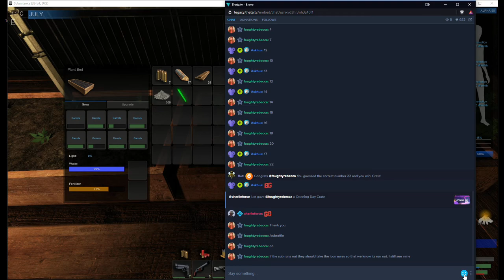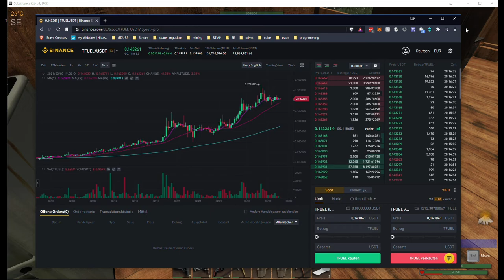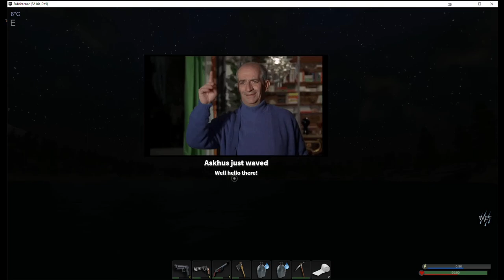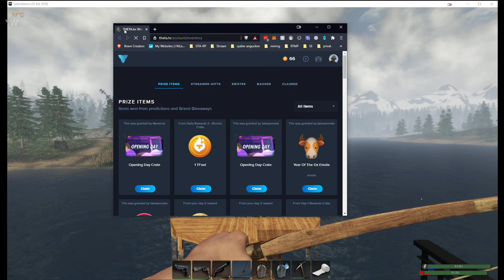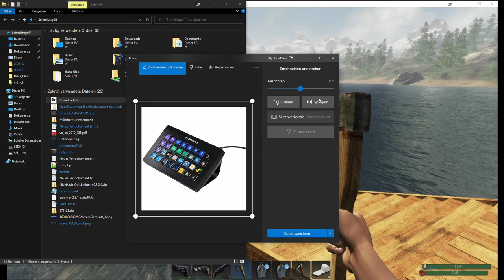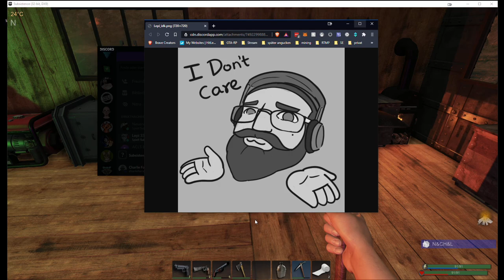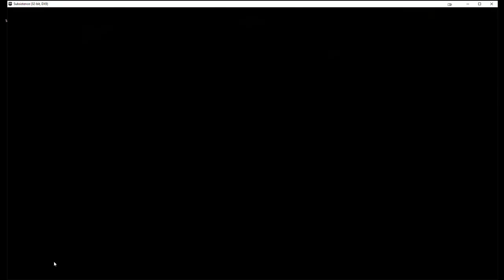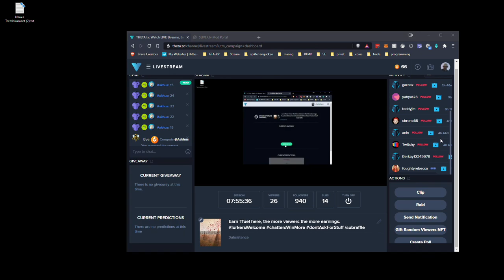2021 03 07 Subsistence Multiplayer Day 5